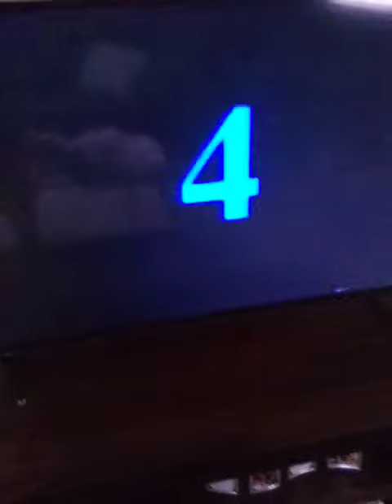PBS Philly D.A Part 2 Independent Lens teaser